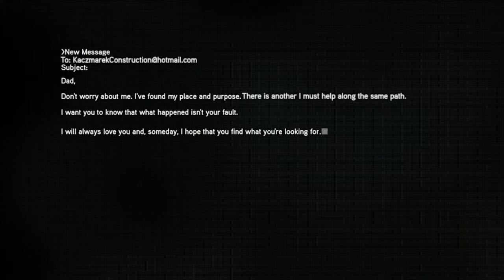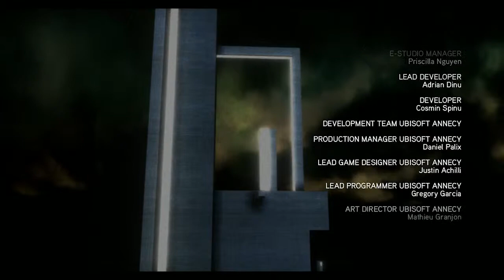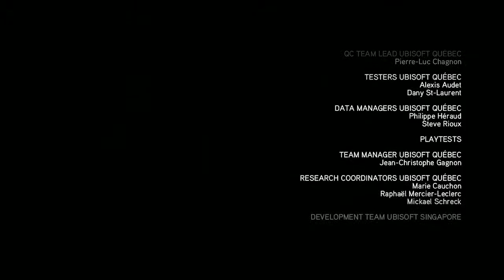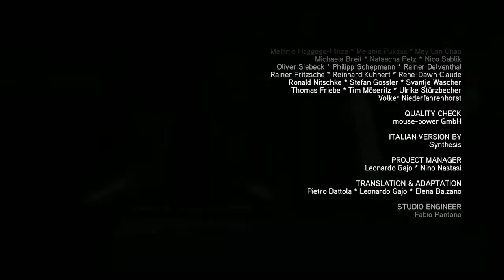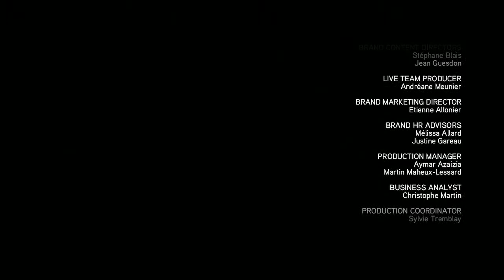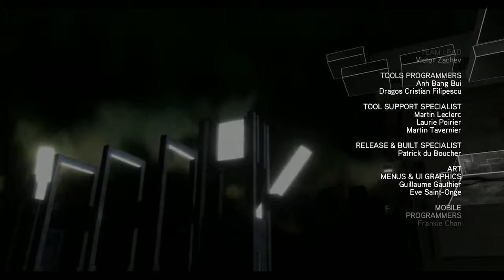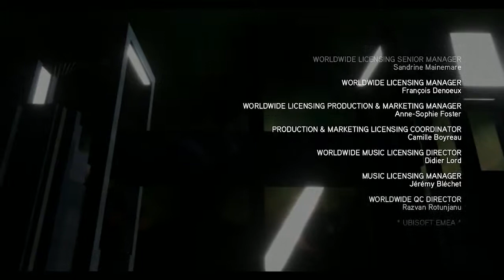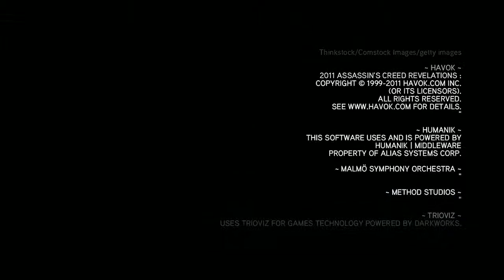Assassin's Creed Revelations - The Lost Archive DLC #3 | PC | Memory 7 + Back Door Ending